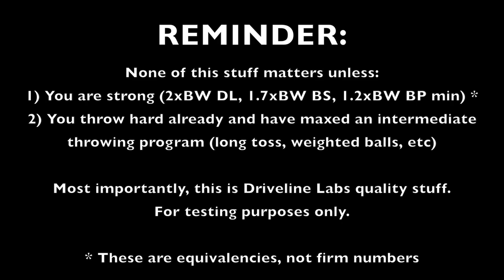Impulse Training | Driveline Baseball Labs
Impulse Training - New Frontier of Training for already diesel, already hard-throwing athletes who need to maximize impulse response and neural firing.

Evolve.

Train with Driveline at Home

Company Information:
Address: 19612 70th Avenue South Unit #2-4

Why Driveline?
We are a data-driven baseball performance facility. With an in-house biomechanics lab, we focus on testing and retesting baseball drills and programs to develop the best pitching and hitting training. We have consulted with 5 MLB teams, 100s of Pro Players and Colleges of all sizes.